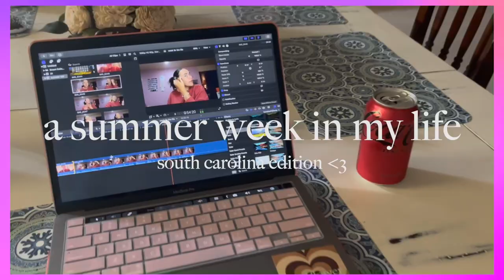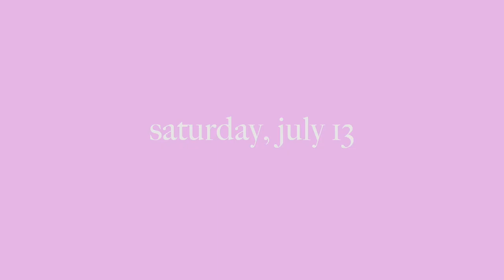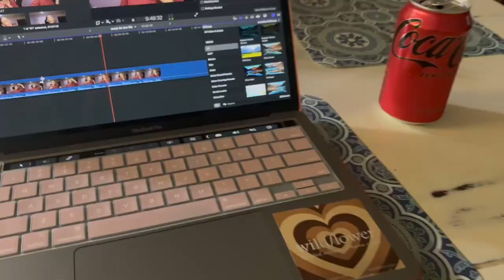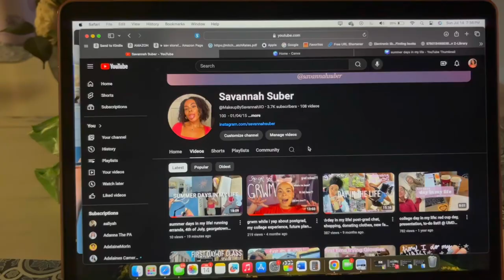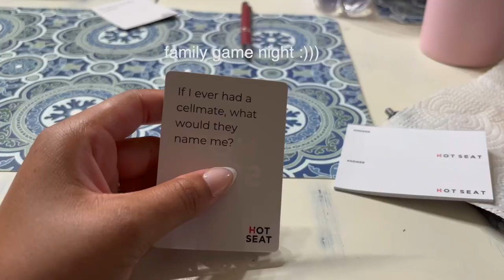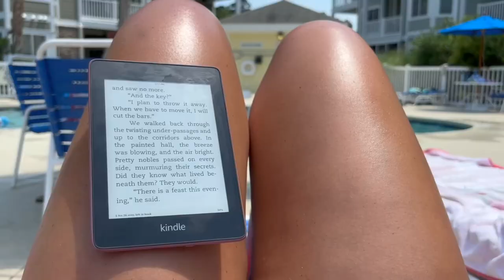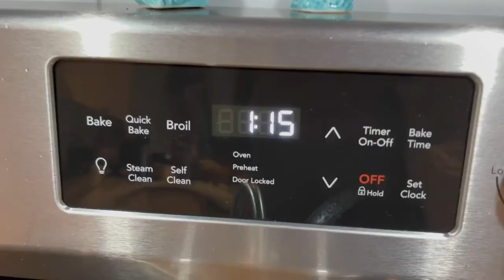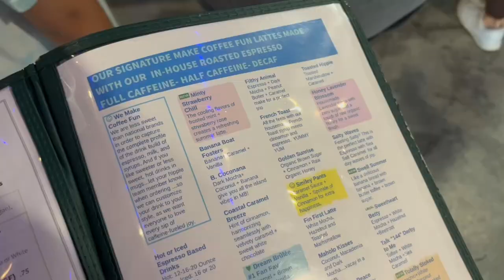a week in south carolina!! shopping, beach, pool, family, baseball ✰